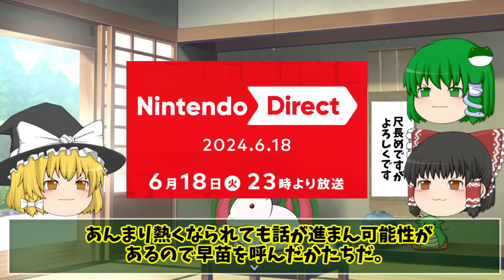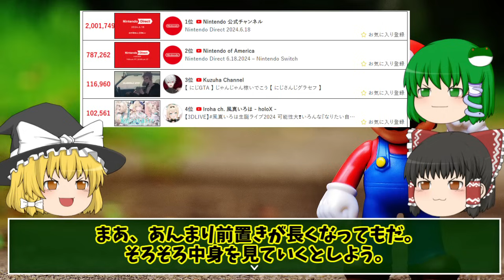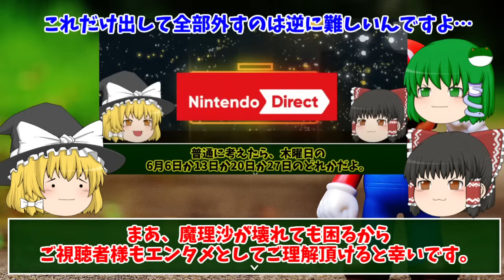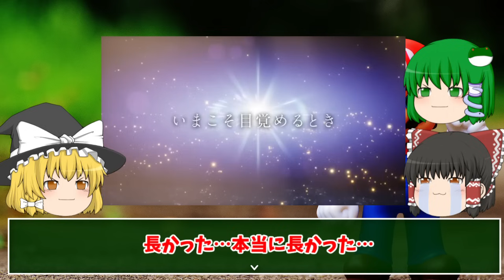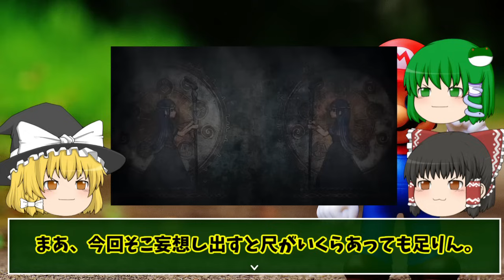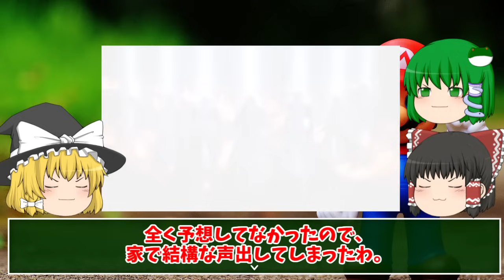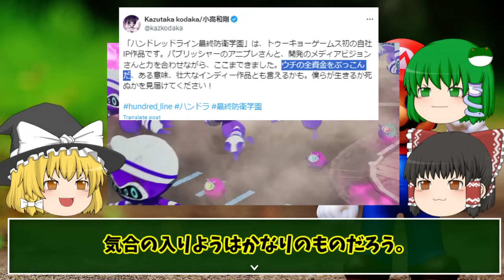【ニンダイ2024 6月まとめ】かなりのボリュームに大満足！気になる新作情報を見ていこう！！【今回はスクエニを褒めます】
2024年6月18日23時に配信となったニンテンドーダイレクトの内容を確認しております。
内容としてはボリュームがあり、2024年後半の楽しみが増えました。
後、盛大に外した予想については謝罪致します
(´・ω・`)